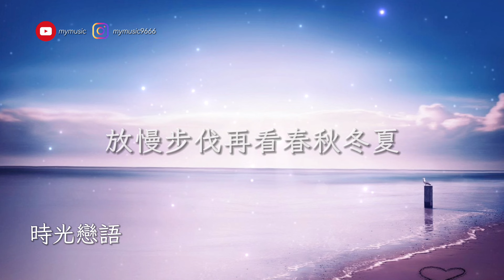魚子禦【時光戀語】高音質 動態歌詞Lyrics「可以聽到嗎冩在歌裡向你傳達 喜歡在星辰月光裡髮芽」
【時光戀語】
策劃：尹沫汐Uki
監製：何三邊/思卿
作詞：尹沫汐Uki
作曲/編曲：在下李欣
演唱：魚子禦
混音：愛喝水的晴天
美工：何三邊
出品：殊夢之音工作室
我們被逼無奈學會長大
爲了生活習慣窗外喧嘩
時光書將暫停鍵按下
藏於心間的那些話
可以聽到嗎
冩在歌裡向你傳達
喜歡在星辰月光裡髮芽
風琴木吉他陪我們啊
與時間相答
路邊的燈塔還亮着嗎
我們回家吧
手牽手一起踩向地上的水窪
我愛你在春秋冬夏
一筆一劃刻滿枝丫
晨光繫上領花
看潔白婚紗緩緩停下
風親吻晚霞
星辰月光描摹童話唱到喑啞
晚安做個好夢吧
可以聽到嗎
風琴木吉他 陪我們啊
與時間相答

晨光繫上領花
風親吻晚霞
晚安做個好夢吧

很久很久以後我們老了
放慢步伐再看春秋冬夏
時光戀語最後一句呀
撒浪嘿呦聽到了嗎

本頻道隻作推廣及分享之用，如果您想使用此視頻中的音樂，請聯繫歌手本人及其音樂公司。